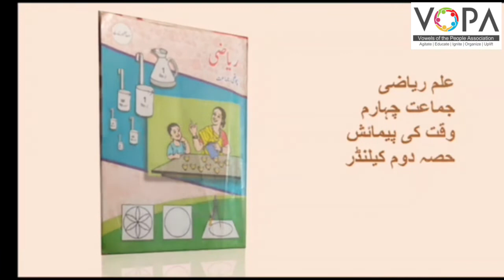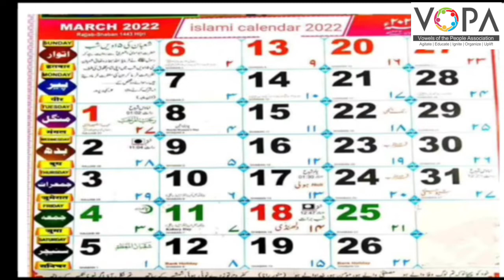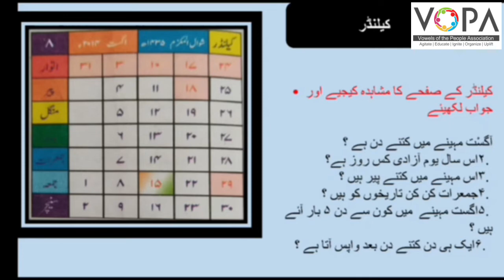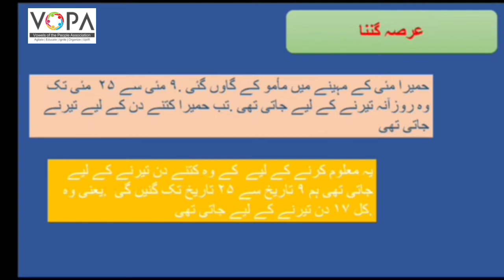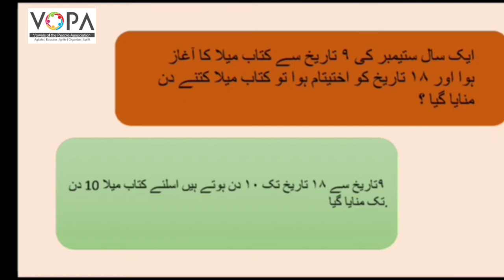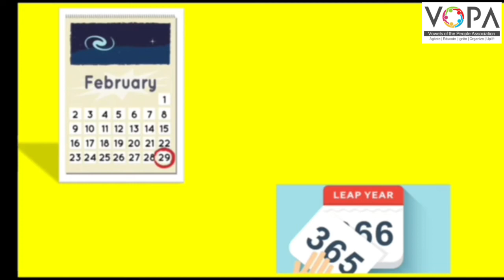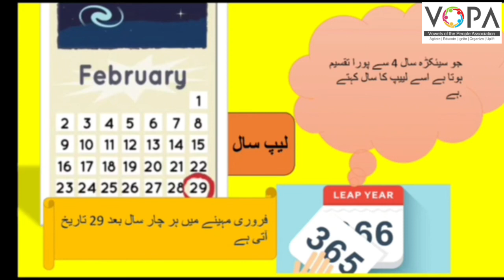4th | Maths | Chap No.8 | وقت کی پیمائش | VSchool